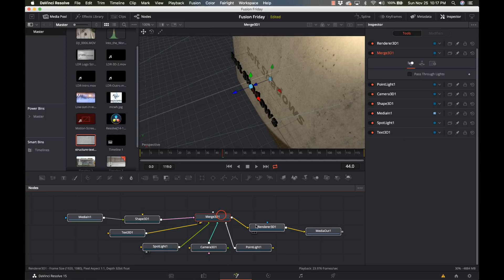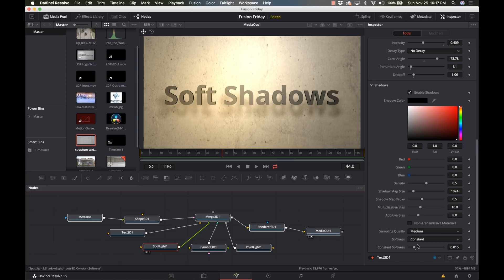Softer Shadows On 3D Text - Davinci Resolve Fusion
From user requests to show how to make your 3D text shadows softer and more realistic. In this video I show you the settings to soften up those shadows and improve the look of 3D Text.